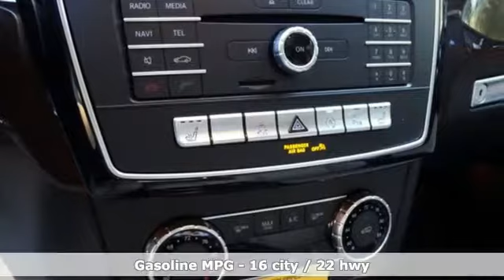New 2019 Mercedes-Benz GLS San Francisco San Jose, CA #19-0913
Year: 2019
Make: Mercedes-Benz
Model: GLS
Trim: GLS 450
Engine: 6 Cyl. 3.0 L
Transmission: Automatic
Color: Black
Interior: Ginger Beige/Black
Stock #: 19-0913
VIN: 4JGDF6EE8KB226894

Address:
5885 Owens Drive